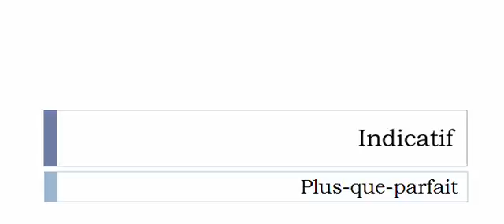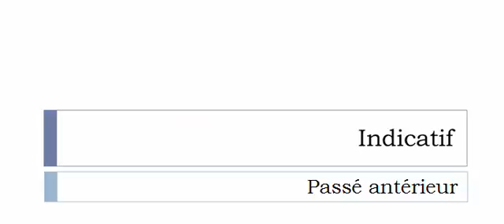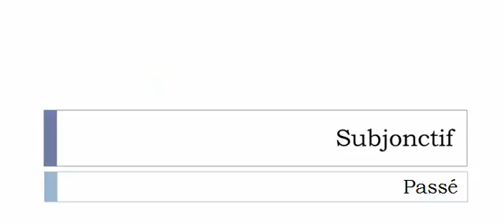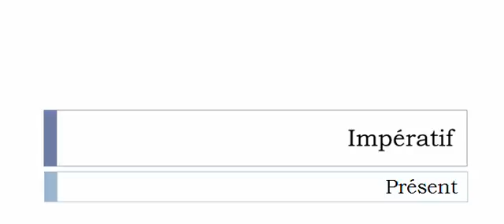Conjugate French verb # Éclabousser = Splashing